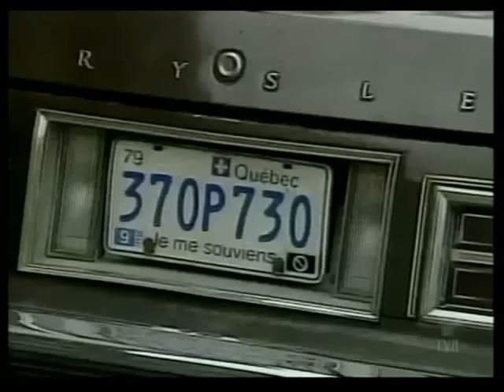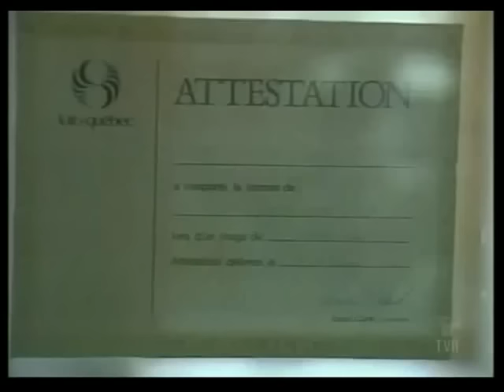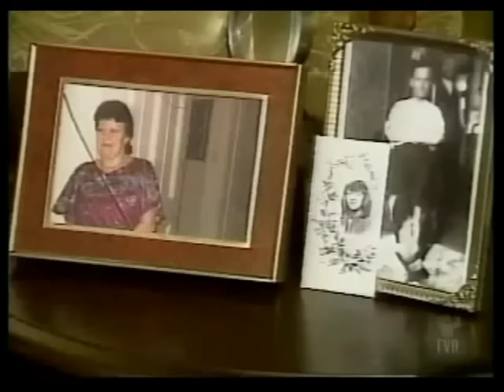Le match de la vie-Jean-Guy Lavigueur(1989)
Entrevue  avec le célèbre Jean-Guy Lavigueur gagnant du loto 649 en 1986.